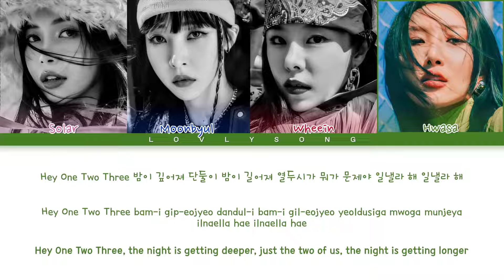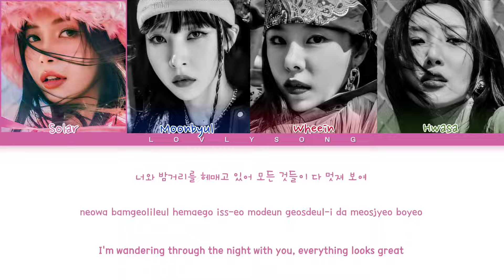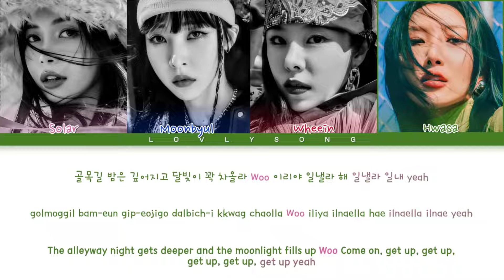MAMAMOO (마마무) - ILLELLA (일낼라) (Color Coded Lyrics)